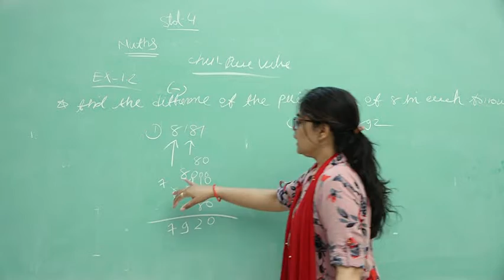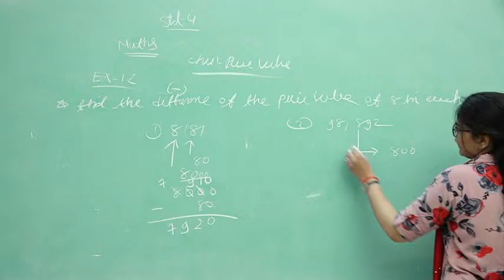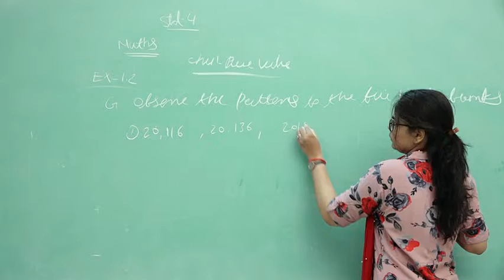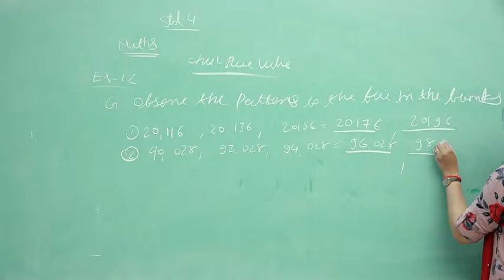Class 4 Maths EMS Chapter 1 Part 3